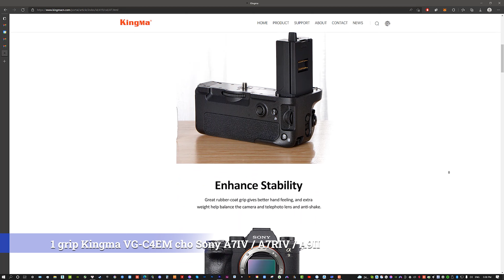[PhotoZone] #21 - Phụ kiện dùng cho Sony A7IV của mình gồm những gì?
Hề lô anh em, hôm nay mình tiếp tục quay trở lại series chia sẻ đồ đạc phụ kiện hay dùng cho các máy. Mà cụ thể hôm nay là chú Sony A7IV và một đống phụ kiện đi kèm! Hy vọng sẽ giúp được nhiều anh em có thêm thông tin về các món đồ cần thiết cho mình nhé ;) Enjoy keke!

00:00 Intro
00:34 #1 - PIN
01:30 #2 - THẺ NHỚ
03:22 #3 - CHÂN MÁY ẢNH
04:32 #4 - MICRO THU ÂM
06:05 #5 - GIMBAL
07:14 #6 - DÂY ĐEO MÁY ẢNH
08:58 #7 - BATTERY GRIP
11:03 #8 - BỘ DỤNG CỤ VỆ SINH
12:06 #9 - BALO MÁY ẢNH
14:05 Outro